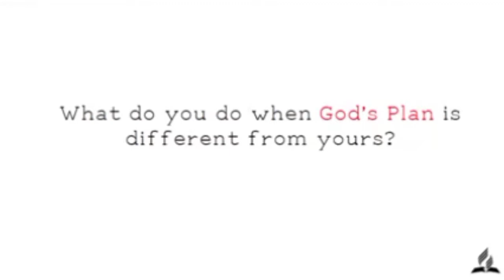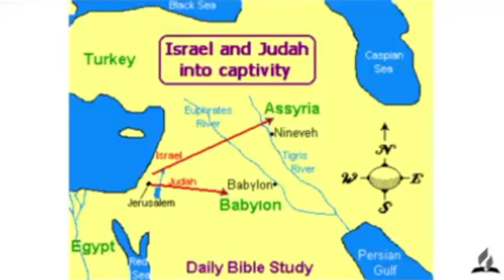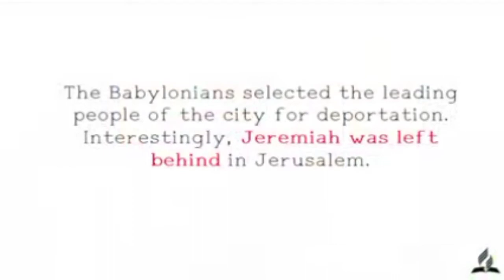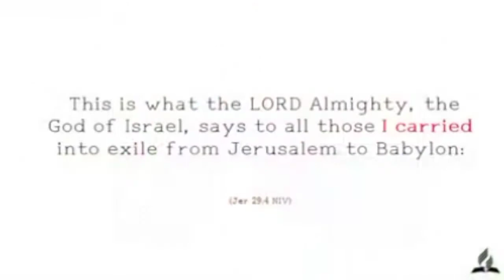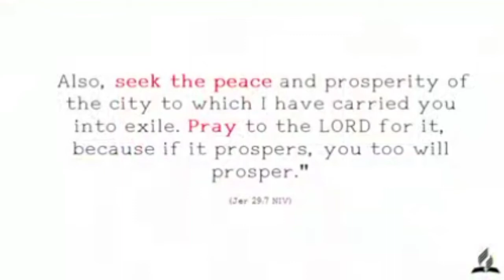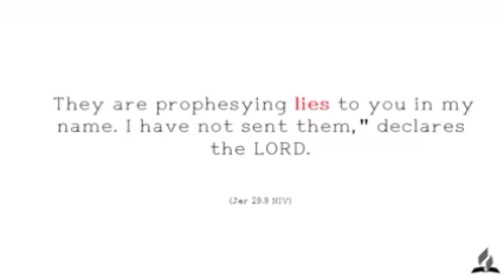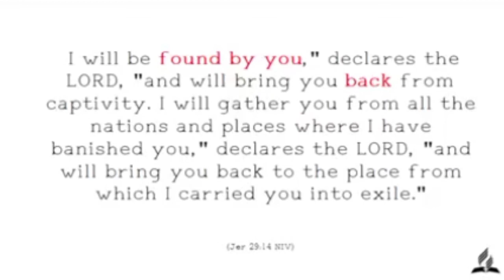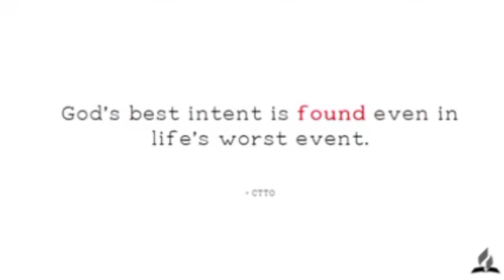THE REAL MEANING OF JEREMIAH 29:11 (SERMON)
Ang video na ito ay isang sermon kung saan ay inexpound ng speaker ang mensahe ng Jeremiah 29:11, ang verse na madalas na namimisquote ng maraming mga preacher. Alamin natin kung ano nga ba talaga ang kahulugan ng mensahe ng Jeremiah 29:11 noong panahon na ang mga Israelita ay nasa pagkabihag ng mga Babylonia.

ctto Win Singapore, Pastor Butch Yu